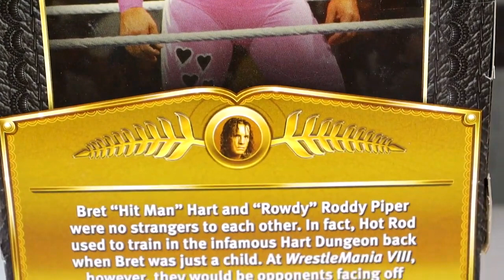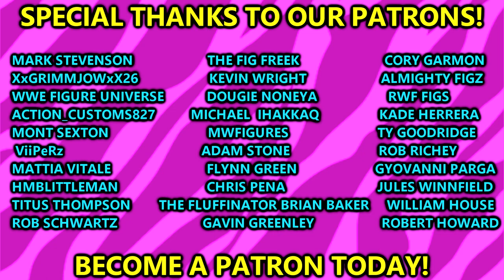WWE ELITE DEFINING MOMENTS BRET HART FIGURE REVIEW! RINGSIDE EXCLUSIVE 4-PACK!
In this video, MDT My Damn Toys is reviewing the NEW Ringside Exclusive WWE Elite Defining Moments Bret Hart action figure from Mattel WWE 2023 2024 NEW Bret Hart figures WWE Elite Defining Moments 4-Pack Ringside Exclusive